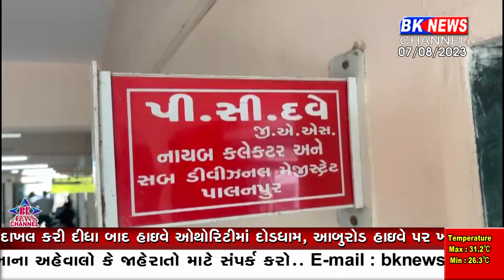ફરિયાદ થયા બાદ પાલનપુર આબુ હાઇવે નેશનલ ડિવિઝનના સત્તાધીશો જાગ્યા...!